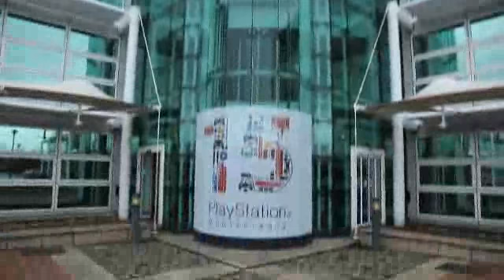Playstation Move - Motion Control Dev Diaries Ch. 3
The team behind The Fight: Lights Out talks capabilities of the motion controls and the possibilities that are unlocked therein.